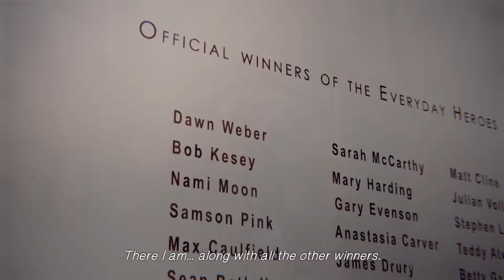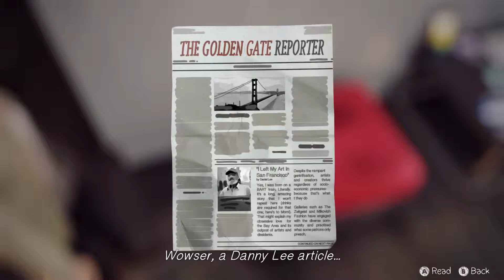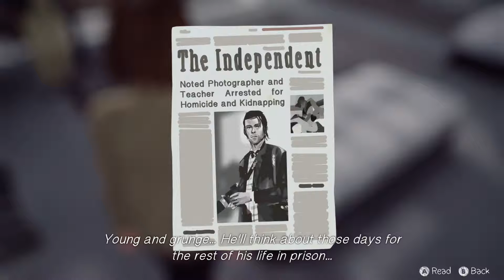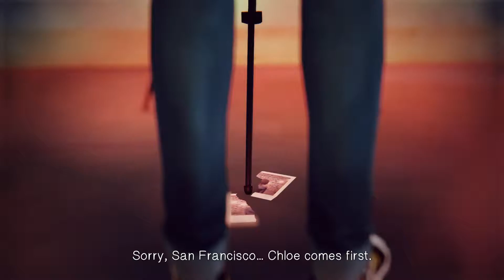Life is Strange Ep.5 | Part 48 - Let's Play [GER/FullHD/60FPS]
Weiter geht es mit der fünften Episode von Life ist Strange: Polarized

Entwickler: Dontnod Entertainment
Publisher: Square Enix
Veröffentlicht: 30. Januar 2015